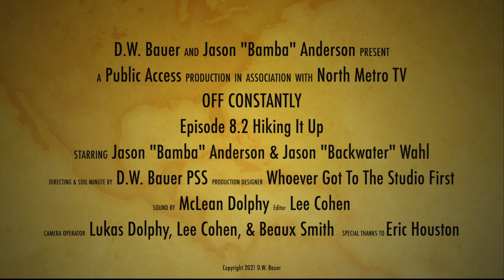Off Constantly TV, Hiking It Up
Backwater and Bamba discuss hiking, among other things.